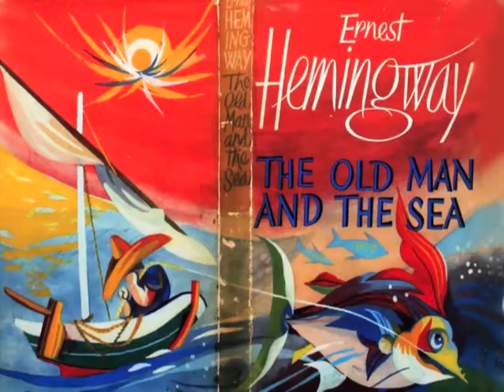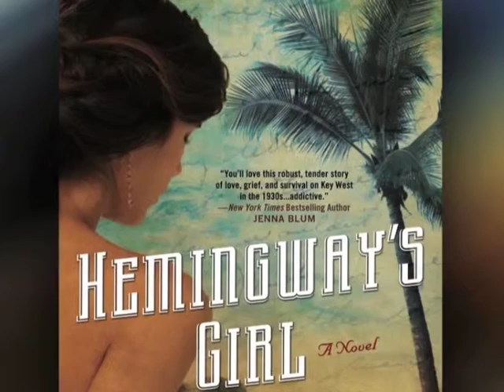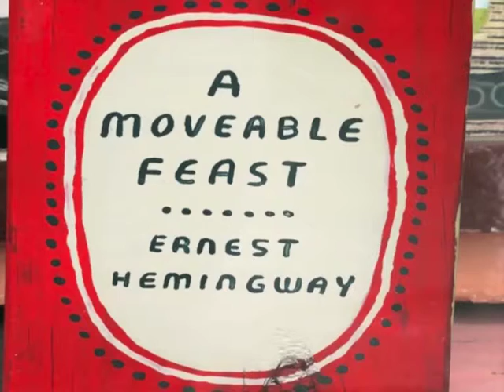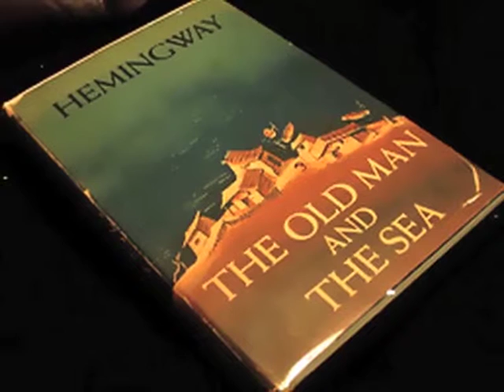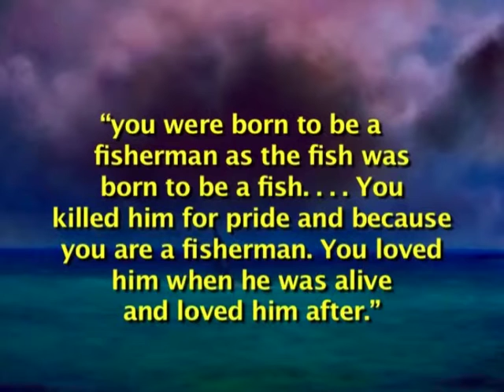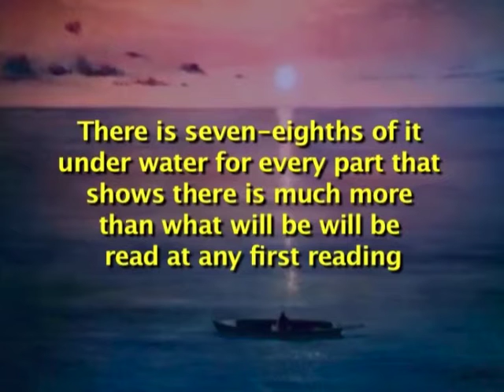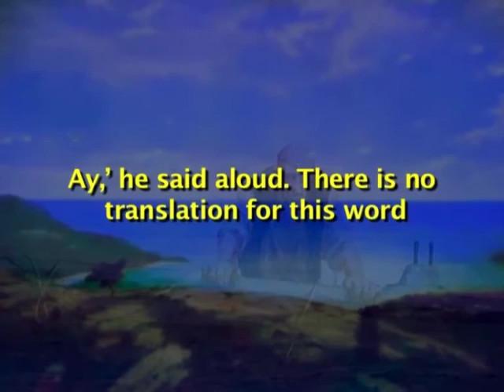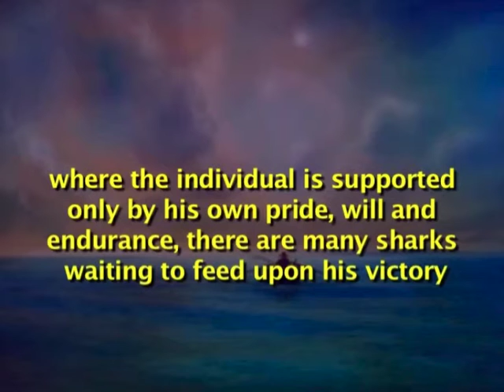The old man and the sea by Ernest Hemingway (Prose)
Module Name: The old man and the sea by Ernest Hemingway (Prose)